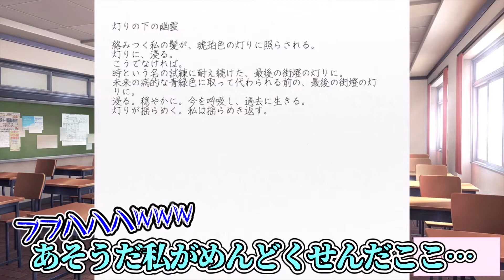[ドキドキ文芸部プラス!] Part05 自分で作った設定で苦しんでるよ [ふーりーすたいる]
アナタは年上派？年下派？

ユリと一緒に本を読んで親密になれたフーリ。
今回は詩の見せ合いっこの回です！

[今回の動画出演者]
ますく→ドキドキ文芸部は自分でプレイしたことはないが内容自体は3回ほど見ている。女性キャラのセリフ読み＆編集担当。
こはく→ドキドキ文芸部は自分でのプレイ2回と動画視聴1回。主人公の心の声＆ガヤ担当。このゲームを鷹見にやらせようと言い出した張本人。
鷹見→唯一の完全初見。操作＆主人公のセリフ担当。なぜとは言わないがこのゲームをやるのに少し抵抗があった。

動画のリクエストをお待ちしております
・このゲームをやってみてほしい！
・このゲームをこんなルールでやってほしい！
・こんな動画が観てみたい！
などなど…
動画のコメントやTwitterのリプ、DM等に送っていただけると嬉しいです！

【ふーりーすたいるのSNSはこちらから！】

【使用させていただいたフリー素材】
[音楽、効果音]
▽効果音ラボ様▽